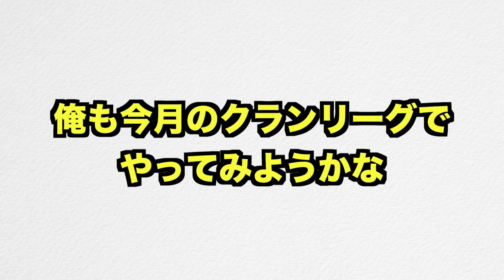【クラクラ】緊急事態！ライドラッシュが世界選手権予選で大流行してしまうwTH15現環境で強い理由がヤバ過ぎたw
【中世ウォーデンチャレンジ】超簡単攻略！最強施設モノリスが１２本あるチート村を初心者でも簡単に全壊できる方法教えるわw【クラクラ】

【今日の一言】
今回はチャンピオンチャレンジ！ペンキアートチャンピオンチャレンジ！カラーフェスタペンキアートチャンピオンチャレンジの攻略動画！この動画を見れば初心者の方でもチャンピオンチャレンジは簡単に攻略できます！そう言えばクラロワの方でも新ペットのフェニックスが登場しましたね！クラッシュロワイヤルのフェニックスはぶっ壊れらしいですが、クラクラでも強いのか気になるところ！タウンホール１５では新レベルの防衛施設やヒーロー、ユニットも追加されます！新Lv.のユニットに関してはTH15でなくても防衛援軍に影響されると思うので、TH14,TH13,TH12,TH11,TH10,TH9,TH8,TH,7TH6,TH5,TH4,TH3,TH2の方は要チェックかもしれません！TH15がやって来るのでまた資源狩りで忙しいですし、配置も作らなきゃいけないので、アプデが来たらTH15関連のお役立ち動画も出していきます！TH14が来た時はチャレンジも来たので、またTH15に関するチャレンジやイベントもやって来る可能性が高いです。なので、また簡単攻略法を動画でご紹介するかもしれません！

【送り先】
〒 108-0073